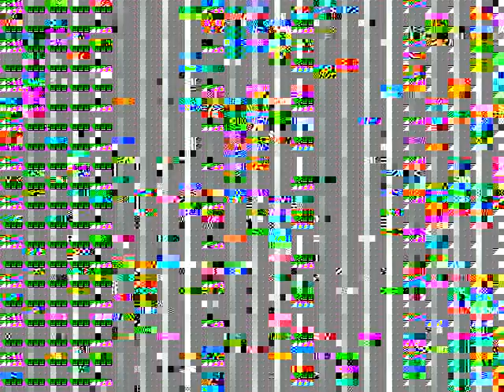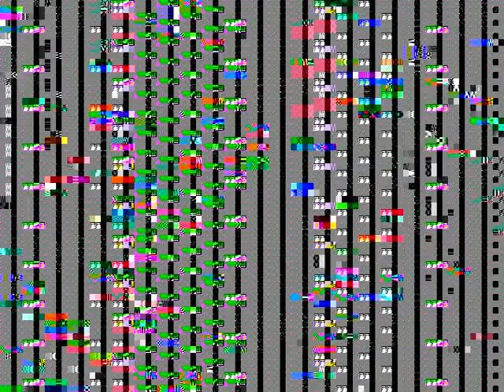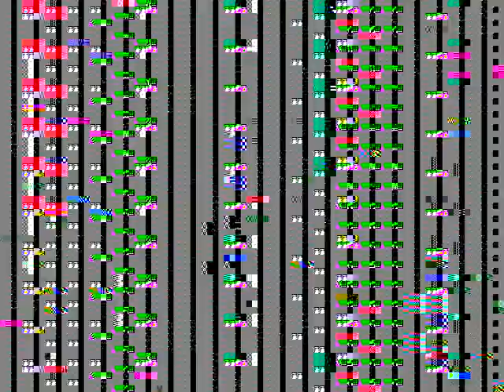Old Times Kingwood High School Buddies from the late 1990s and their adventures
Kingwood High School Skip day. Fun times Goofy Times from Kingwood in the late 1980s